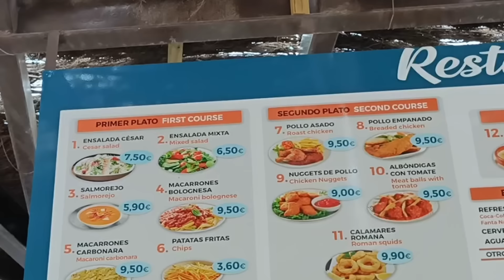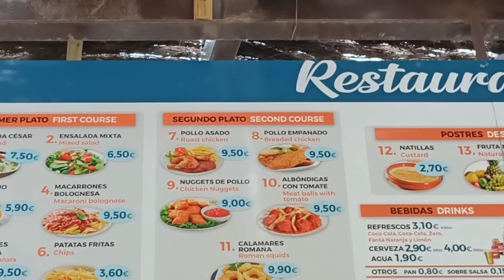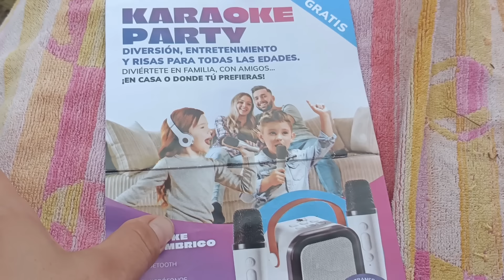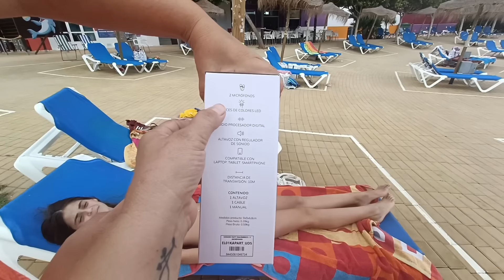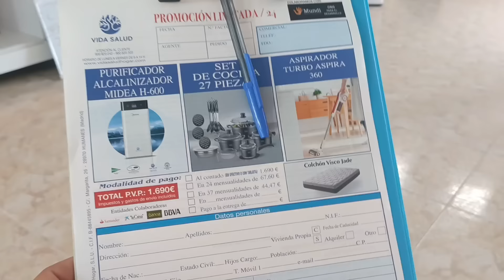🇪🇦НАШИХ ТУРИСТОВ МОЖНА УВИДЕТЬ с ДАЛЕКА🤦/СМОТРИТЕ ЧТО НАМ ВСЕМ ПОДАРИЛИ🤩МАМА ПОЖАЛЕЛА что НЕ ПОЕХАЛА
понемногуобовсемжизньвиспании влогсиспании жизньвиспании Как проводят испанцы выходные в сентябре месяце на юге Испании, это место для всех возрастов и веселье и подарков хватит для всех, мы тоже быстро собрались и уехали- аквапарк .Где есть зона VIP везде наши туристы,как же нравится нашим туристам в Испании отличаться из толпы..Обзор аквапарка в Испании,отдых на целый день веселья и праздника.мама пожалела что не поехала с нами, смотрите что нам подарили.моя жизнь в испании#какнашитуристылюбятзонуvipвиспании#аквапарквиспании#аквапарквиспанииотдыхдлявсехсемьиобзор#влогсиспании#испания#